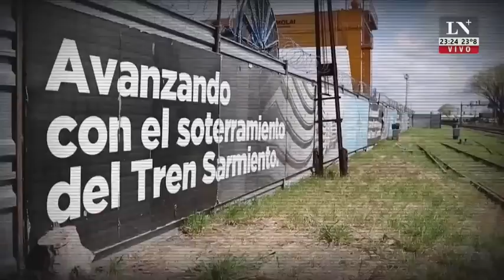La Argentina estancada. El análisis de Diego Cabot.